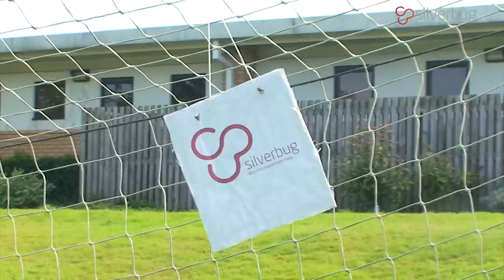The Silverbug Trials Wolves FC - Episode Two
Matt Murray gathered the Wolves players for their second instalment of Silverbug Challenges. The players worked together in roommate pairings to deliver the most points for their pair.

The pairings as follows were: Nathan Byrne & Scott Golbourne, Emi Martinez & Rajiv van La Parra, Benik Afobe & Matt Doherty and finally Jed Wallace & Adam Le Fondre.

The Silverbug Penalty Challenge rules are simple…

 • Hit a Silverbug Target in the top corners to win a point for you and your roommate.

The only factor that came into play for the lads which they weren’t prepared for was the wind. The wind managed to disrupt them just enough to make this Silverbug challenge one of the more difficult.

The challenge was followed by one of the most poignant interview questions on an opposition players mind when shoulder to shoulder in The Molineux tunnel on a cold, icy evening in January.

Who has the hardest tackle?